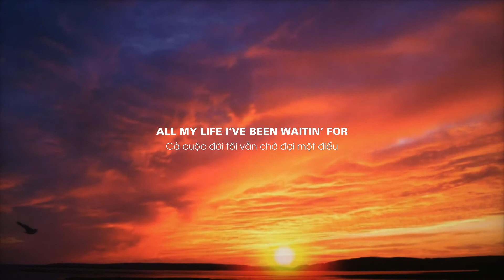Let’s be happy!